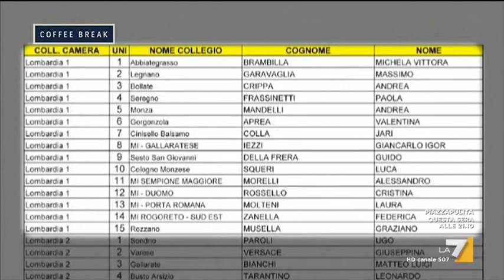Flavio Tosi su caos 17 candidati: 'La Cassazione darà ragione al centrodestra'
Flavio Tosi (Noi con l'Italia) si dice sereno sui 17 candidati del centrodestra rimasti fuori dalle liste nei collegi uninominali.